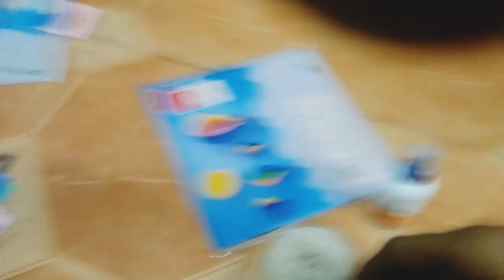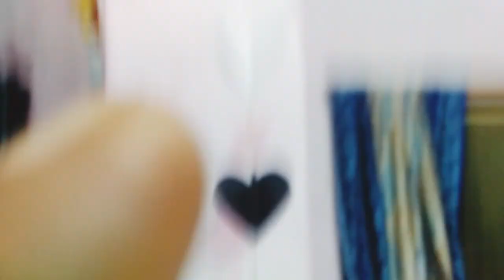How to make Papper craft Door toran idea by telugu ammayi vantalu vlogs malathi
How to make Papper craft Door Toran idea